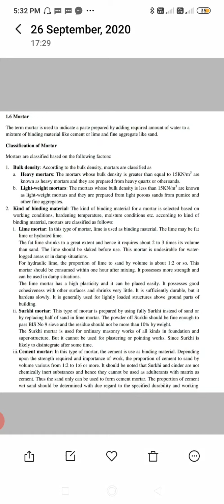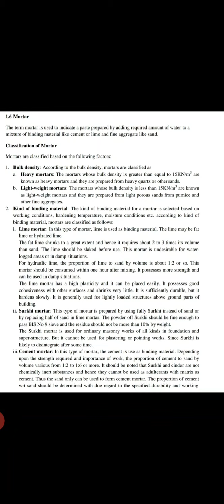18CV34 Mortar by Prof. Vaibhav S